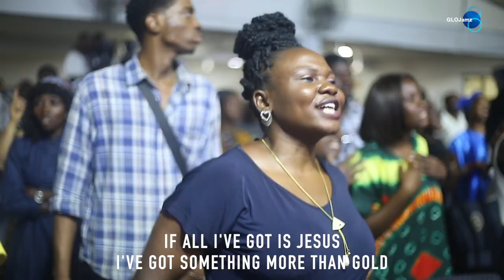A Passionate Worship Session With Min Zion P @Glorious Jamz 2022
Fountian Music is the worship ministry of Tabernacle of David Choir, a Word of Faith Christian Centre Church based in Kano Nigeria, led by Rev Kola & Rev Funke Ewuosho. Featuring one of our latest single "Ezem O" (my king) which has blessed and transformed lives. Our goal is create an atmosphere of intense, revelational, and transforming worship which set the soul of men burning for the Lord Jesus Christ.

FOUNTAIN MUSIC
Fountain music
fountain music
Fountain Music